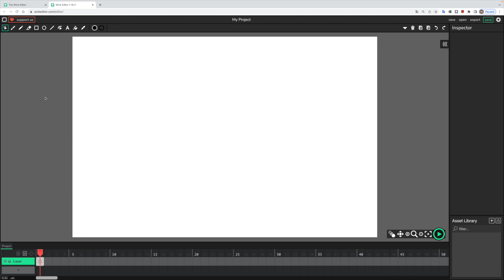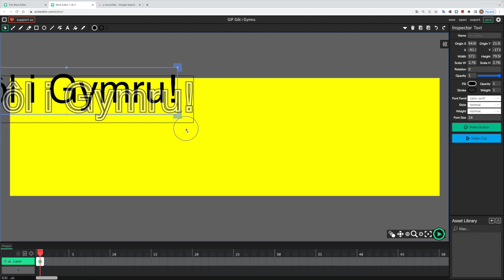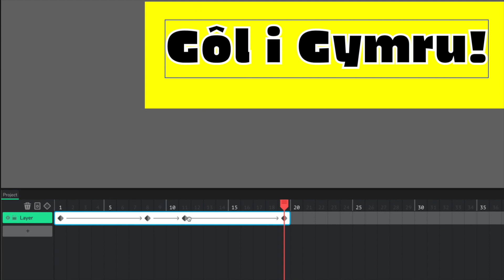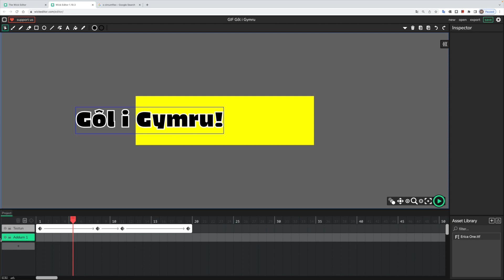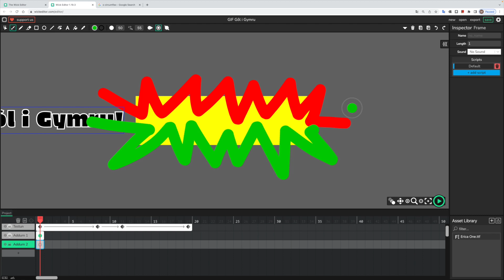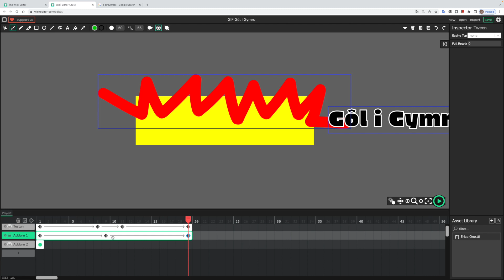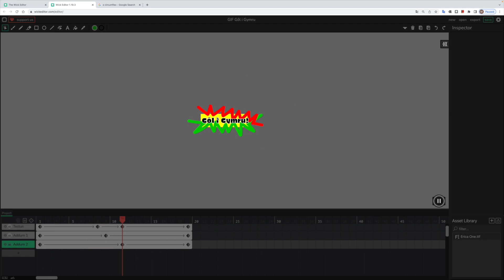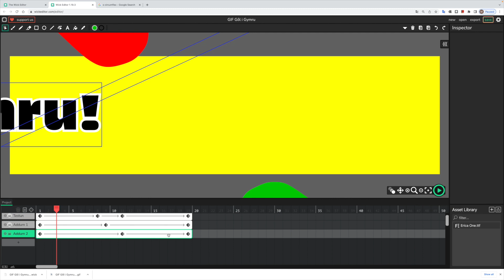Creu GIF Gôl i Gymru gyda'r Wick Editor [GWERS AM DDIM!]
Wedi mwynhau? Beth am ymuno â'r e-cademi?